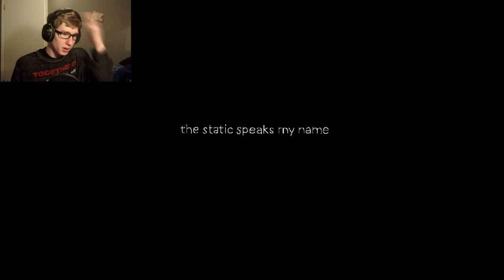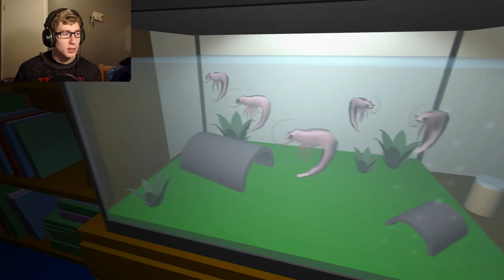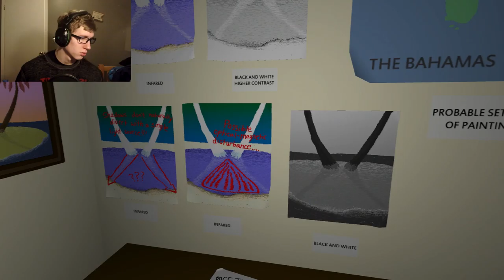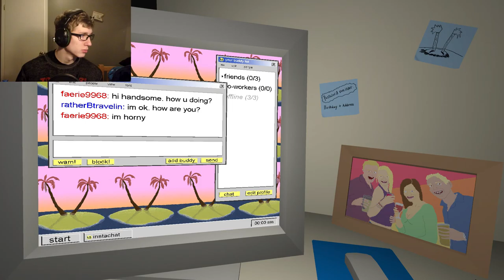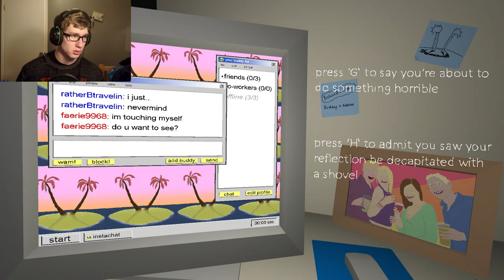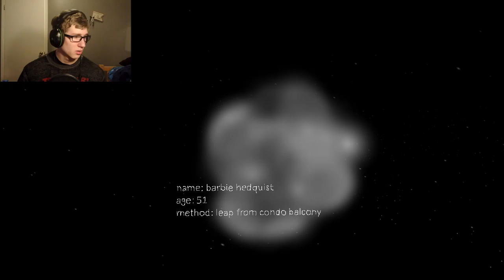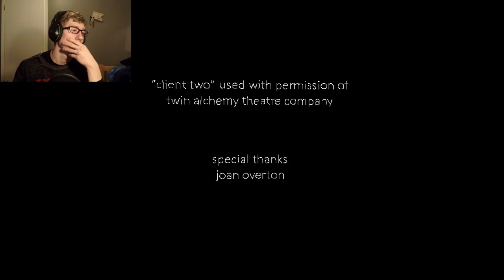This is NOT a funny game | The Static Speaks My Name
Not really a funny game... more of a sad game... Hope you all enjoyed! StayUp and StaySolid DOODS!

Want any GFX? Shoot me a message!